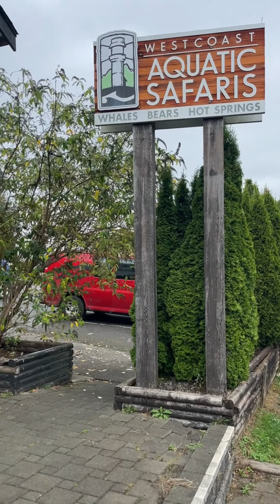West Coast Aquatic Safaris - Hot Springs Cove Tour - October 2022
I was lucky to join WCAS whalesafaris.com for the tour after the Hot Springs had been closed for over 2 years. Well worth it. If you need marketing and design on Vancouver Island get in touch. trevorjurgens.com